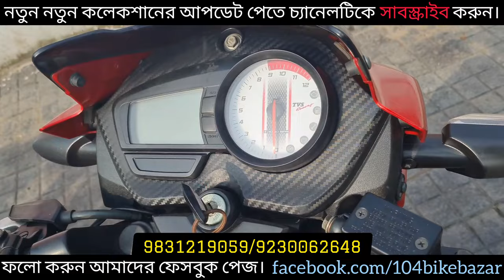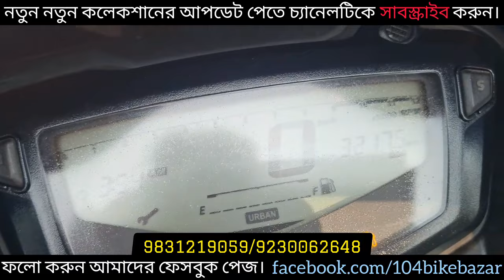Only Apache RTR 2V🔥 2023 model🐎, Pulsar NS 160, Avenger🔥 কম দামে, কম বয়সী গাড়ি।